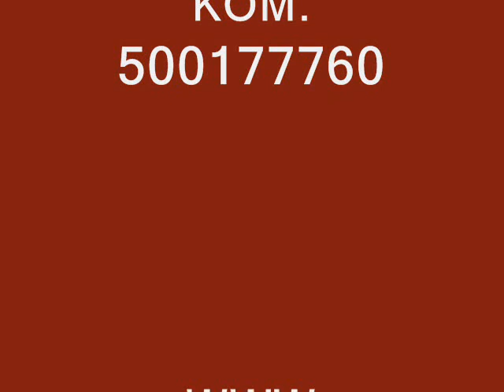ŚWIĘTO KIELC lato 2011r